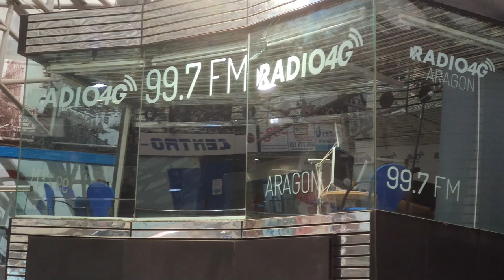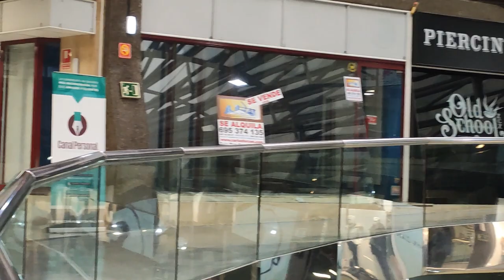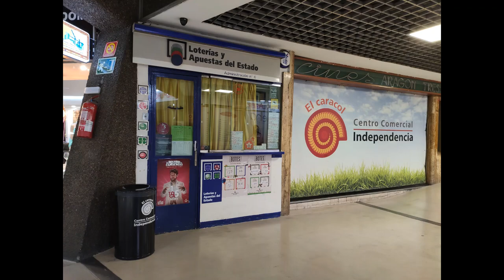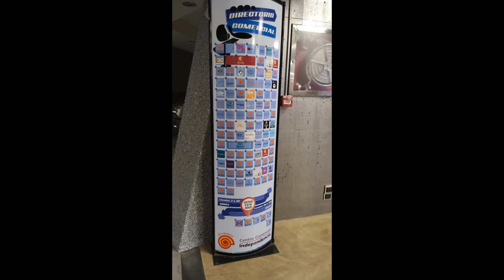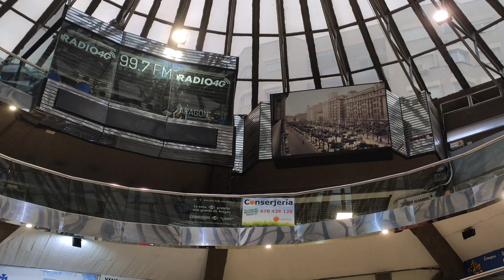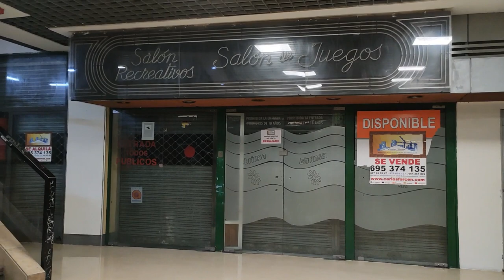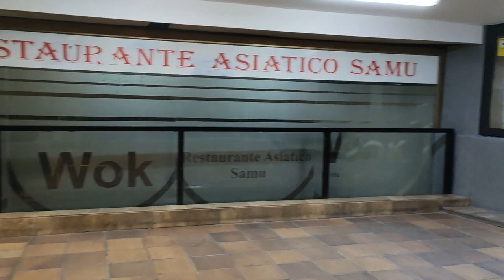🎈CENTRO COMERCIAL INDEPENDENCIA de Zaragoza ( El Caracol 2020 )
Justo en el centro de Zaragoza en pleno Paseo de la Independencia encontramos está peculiar construcción, una bonita muestra de arquitectura moderna.
Un referente para mi generación y posteriores. En pleno apogeo desde mediados de los 80 y hasta final de los 90.
¿Quién no se ha reunido alguna vez en "El Caracol" con sus amigos? ¿Quien no se tomo una copa o unas cervezas en  El Zorro?
Más tarde pudimos conseguir nuestra música favorita en Linacero y alguna que otra compra en locales ya desaparecidos.
En mi vídeo quiero mostrar lo que, todavía hoy, se puede disfrutar en esta galería comercial. En la que muy a menudo hay algún espectáculo musical o actividades de todo tipo principalmente dirigidas a familias.

 Saludos.